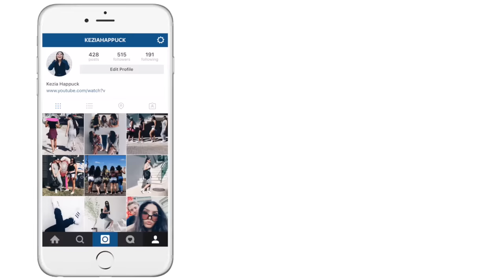4 LOOKS | LOOKBOOK ITÁLIA - TOSCANA E VENEZA | Kezia Happuck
No vídeo de hoje eu estou mostrando 4 looks que usei na minha recente viagem à Itália. São looks pra primavera e verão, que são as estações no momento aqui na Europa. Visitei a Toscana, região dos vinhedos. Fui a Pisa, Lucca, Siena e aproveitei para passar em Veneza no caminho de volta. Foi uma viagem incrível. Eu espero que vocês gostem do vídeo e não esqueça de dar um like!

Música
Craves - By My Side [Majestic Color]